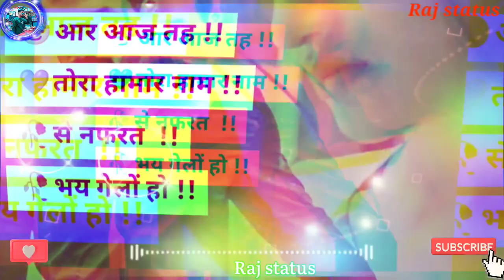Khortha song status 🔥 WhatsApp status 💓Love 💕 status 🌹🆕bhojpuri songs status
__________________________ agar hamara video achchha

Lage to is video ko like____________________

👉            Raj status creator 4k

🔵हमारा चैनल कोई गलत यूज़ के लिए नहीं बनाया गया है अगर मैने आपका कोई जान आया स्टेटस कॉपी करके अपलोड किया है गलती से तो आप हटाने के पहले एक बार मेरे 📳कांटेक्ट कर ले

New khortha status 🔥 2022
New Nagpury status ❣️
New Bhojpury status 🔥 2022
New Love 💕 status
New sad 😢 status New 🥀 Nagpury status